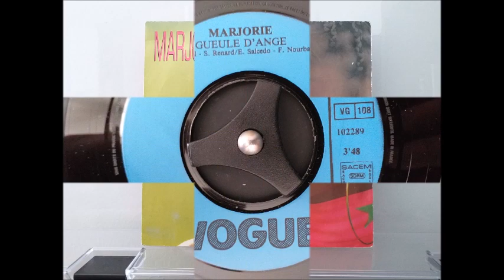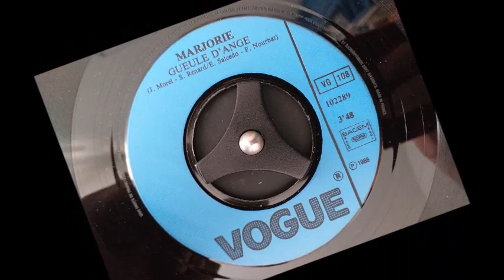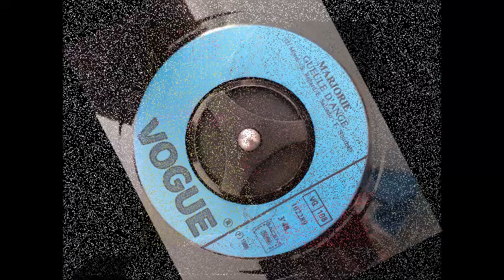Marjorie : Gueule d'ange [1988]